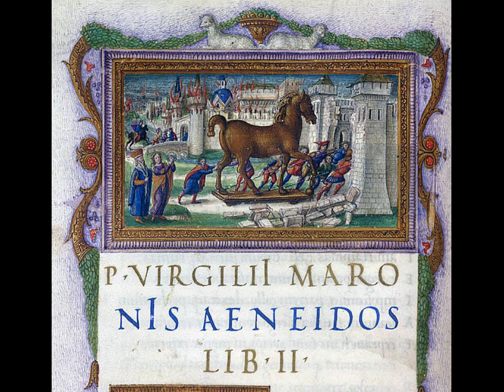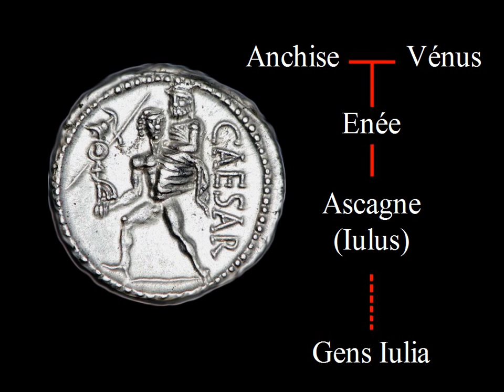Virgile - Eneide, livre VI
Capsule vidéo présentant le contexte historique et idéologique de l'Enéide, et plus spécifiquement la fonction du livre VI.